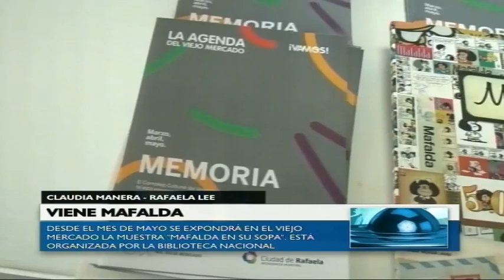Nota a Claudia Manera - Rafaela lee - "Mafalda en su sopa" - NEXTV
Entrevistamos a Claudia Manera de Rafaela lee. Comentó que desde el mes de mayo se expondrá en el viejo mercado la muestra "Mafalda en su sopa" organizada por la biblioteca nacional.